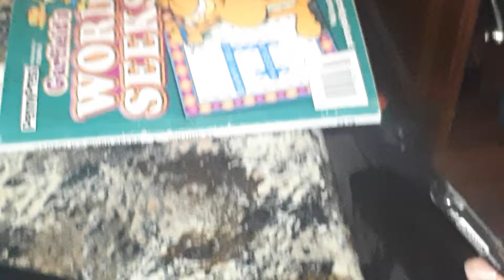PennyPress Volume 89 Garfield's Word Seeks Ass% In 5.05 (WR)